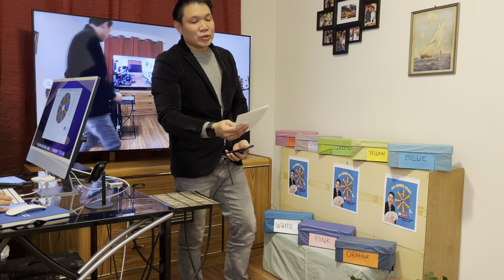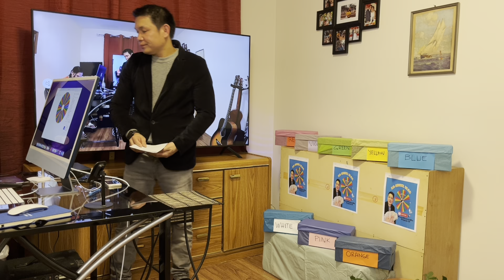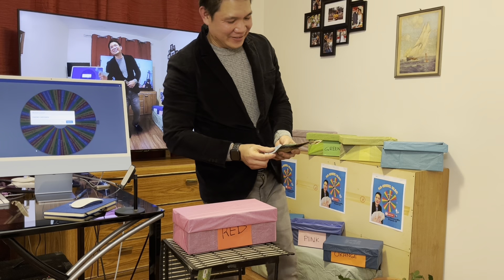PERA O KAHON SWERTE | February 27, 2022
The New EPISODE OF WHEELOFNAMESTOWIN PROGRAM 2.0 every last Saturday of the month @ 8 am - 9 am